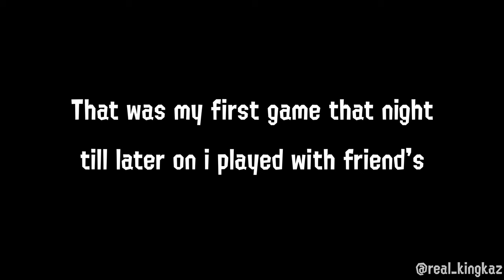Big Big Run Moments [King Ixklen]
ik its late, i have no excuse for it

Stuffs i use:
Recording Software: OBS Studio (1440p Resolution) | Elgato HD60 X (Record on Xbox & Nintendo Switch)

PC Spec's:
CPU: 11th Gen Intel Core i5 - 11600K
RAM: 32 GB
GPU: GTX 1060 6GB & RTX 3050 (both NVIDIA GeForce)
Storage: 2TB SSD
Console's: Xbox Series X & Nintendo Switch OLED